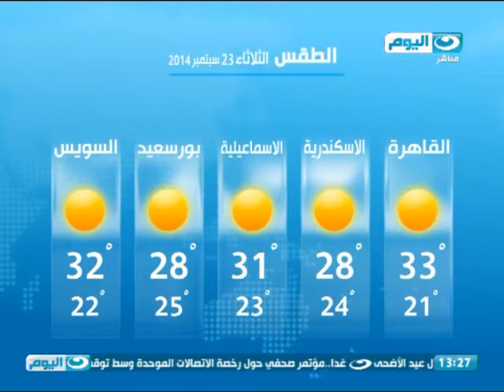اخبار_النهار | طقس معتدل الحرارة على السواحل الشمالية مائل للحرارة على الوجة القبلى والقاهرة